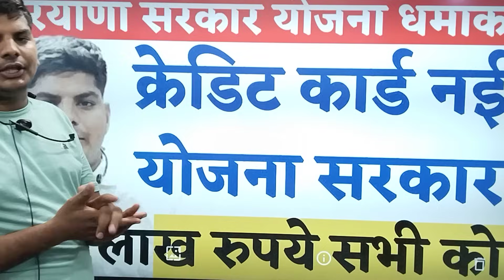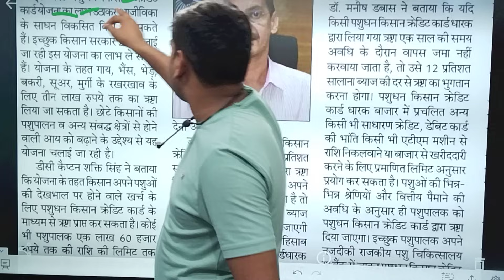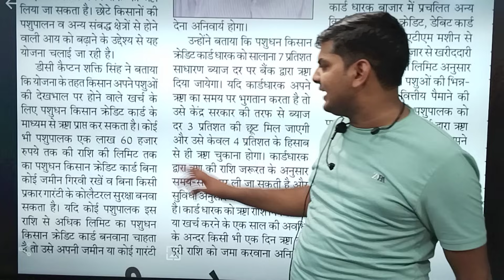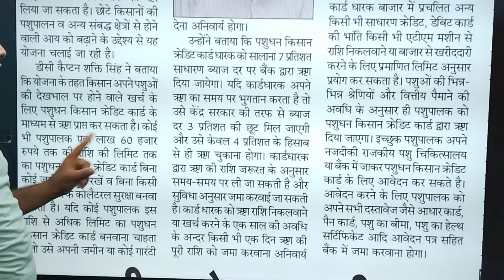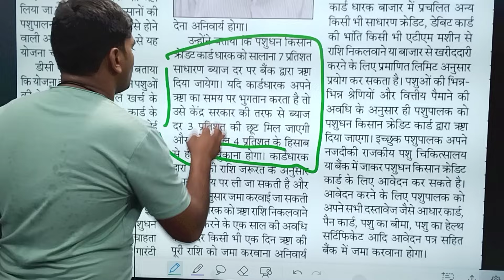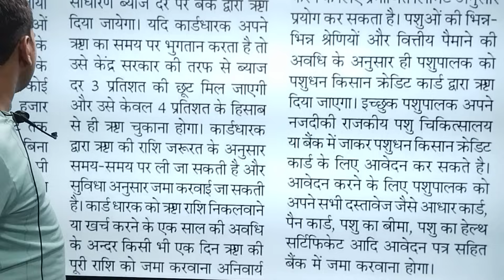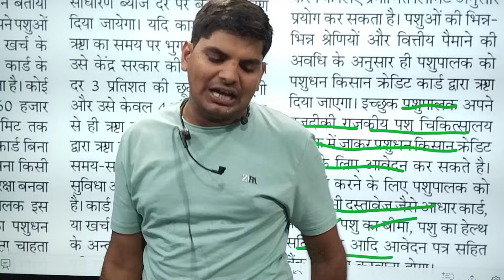हरियाणा सरकार नई योजना धमाका 3-3 लाख रुपए सभी को | Haryana Srakar New Yojna | Haryana Pashupalan Yoj